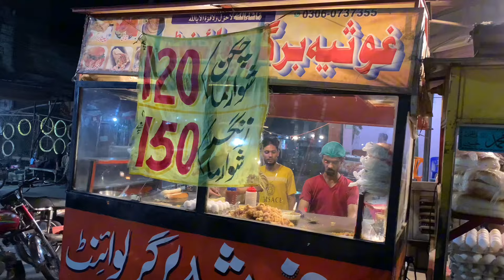Famous Double Anda Double Shami Wala Burger || Gosia Burger Near Pahari Ground Faisalabad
This will entertain you with most Famous Street Foods in the World.

Location :: Raja Chowk Near Modi Chowk Near Pahari Ground People Colony no 2 Faisalabad Punjab Pakistan